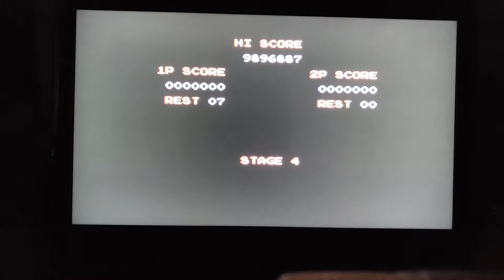Contra 3 (Stage 4) Hard mode